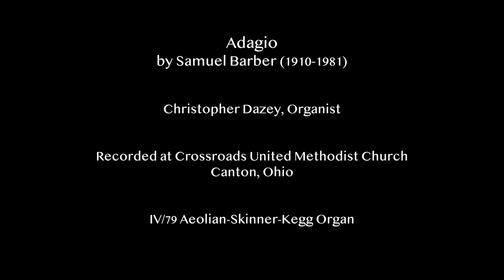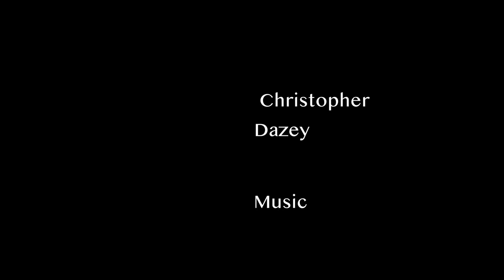Adagio - Samuel Barber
This is Samuel Barber's Adagio For Strings transcribed for organ.